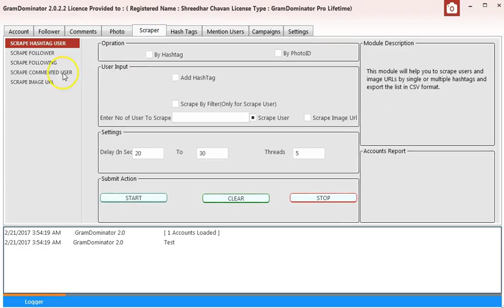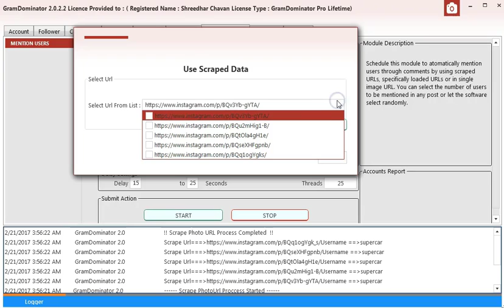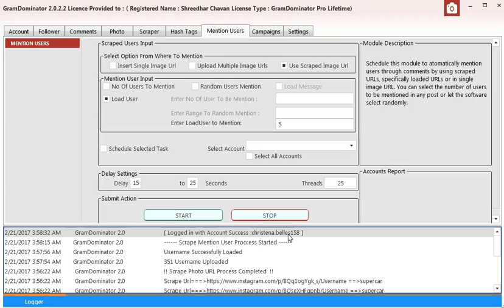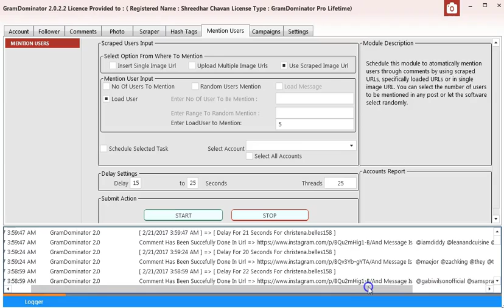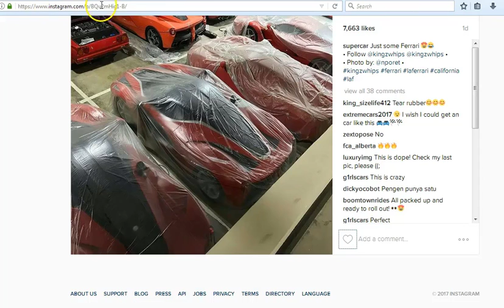ग्रामडोमिनेटर - मेन्षन यूज़र्स ओन् इंस्टाग्राम फोटोस युसिंग स्क्रेपेड इमेज यूआरएल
यह सुविधा स्क्रैप की गई यूआरएल का इस्तेमाल करते हुए यूजर पर तस्वीरों का उल्लेख करने में मदद करती है।
सॉफ्टवेयर के बारे में अधिक जानने के लिए नीचे दिए गए लिंक के माध्यम से जाना